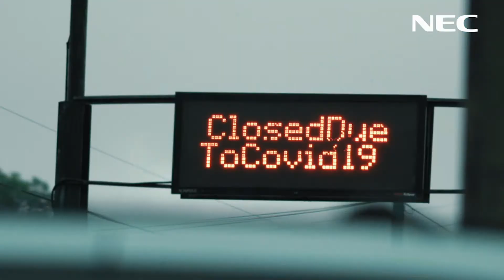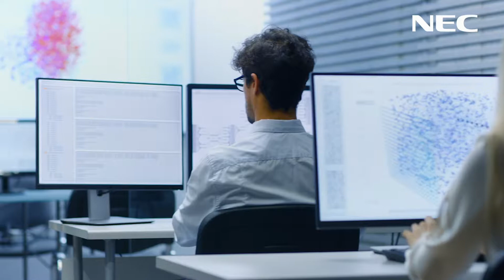NEC in Emergency Services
There can be little more important in society than emergency services being equipped to respond to every call, every time, immediately and reliably. No one provides these secure systems for police and emergency services better than NEC.